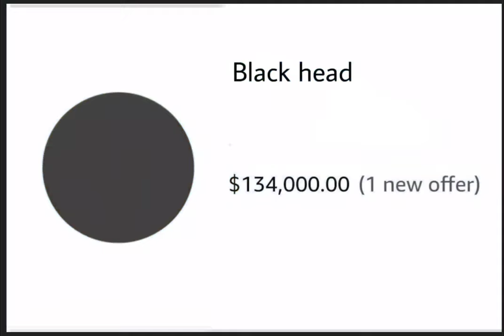Stickman - Permanent (Season 3 Episode 4